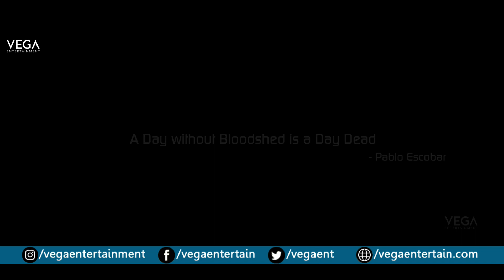Blood Out Movie Promo | Sicarios introduction | Latest Tollywood Trailers 2020